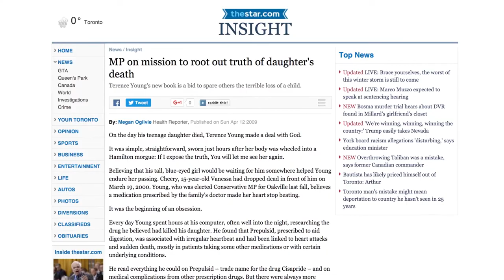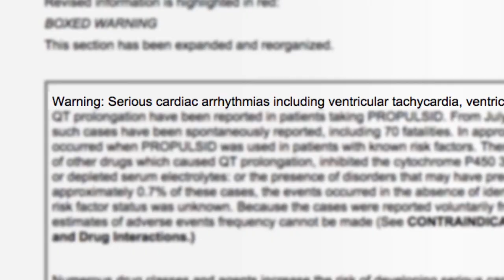Client Testimonial – Terence Young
Terence Young, a former politician in Oakville, Ontario, recalls the day he lost his daughter. Young's fifteen-year-old daughter Vanessa tragically passed away in 2000 after taking the Johnson & Johnson prescription drug: Propulsid. Gary Will and his team of highly-trained professionals were proud to assist Terence during this difficult time in his life.

Young became a consumer advocate after this incident and has been fighting for a more stringent and protective drug-monitoring system in Canada. With the help of the personal injury lawyers at Will Davidson LLP, Young was able to bring attention to the harm that prescription drugs pose.